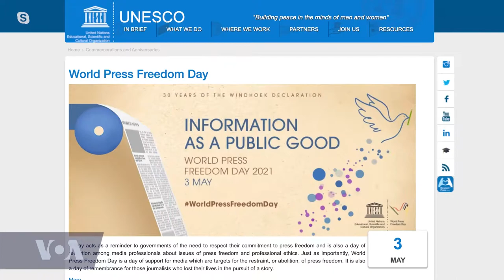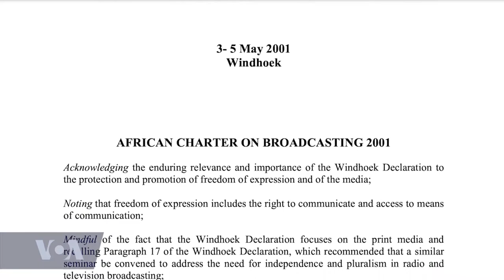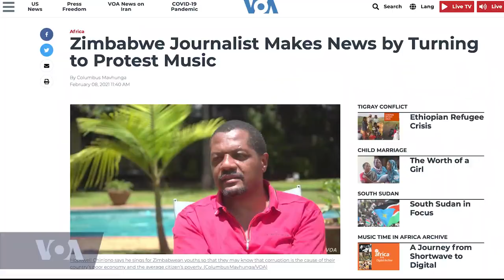Windhoek Declaration Co-chair Reflects on Historical Document Three Decades Later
In 1991, African print journalists gathered in Namibia for a media press conference co-organized by UNESCO and came up with the Windhoek Declaration. The Declaration pushed for recognition by governments of a free, independent, and pluralistic press.

30 years later, the day is now commemorated as World Press Freedom Day, annually on the 3rd of May. VOA’s Ndimyake Mwakalyelye spoke to Gwen Lister, co-chair of the historic seminar and current co-chair of the Namibian Trust. Lister explains how she and co-chair Pius Njawe, drafted the Windhoek Declaration.